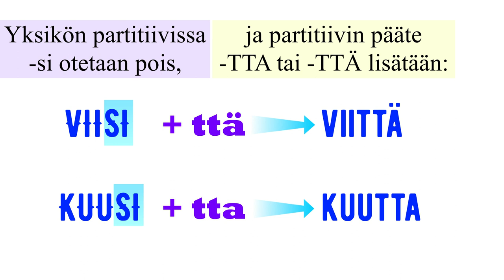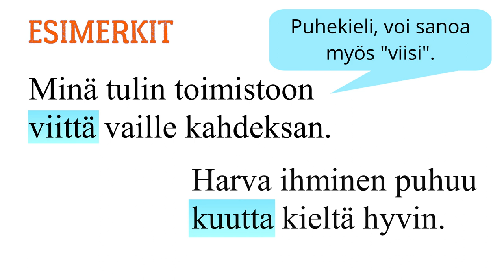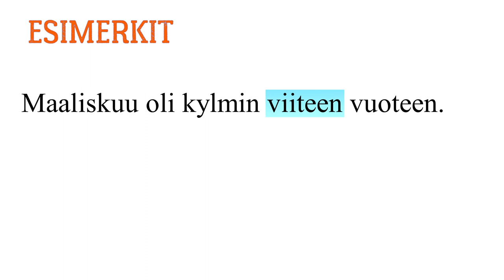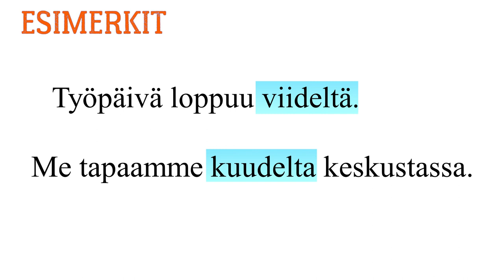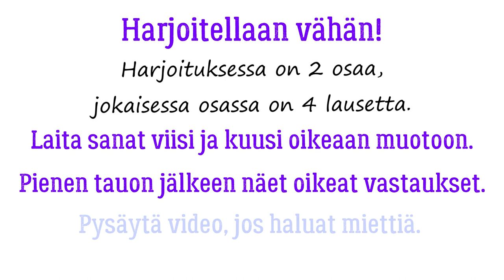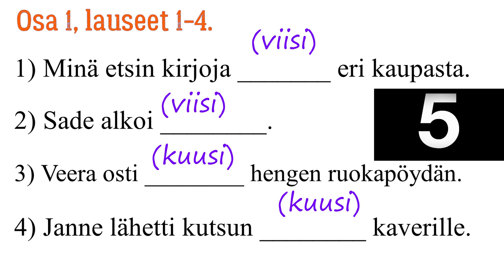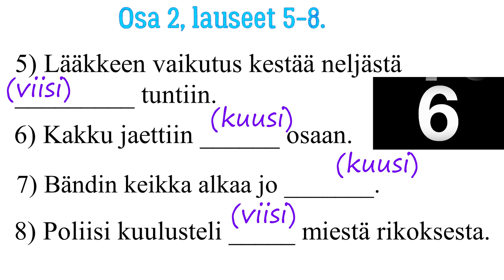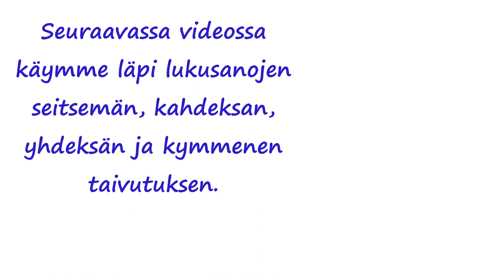Lukusanat: viisi ja kuusi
Sarja lukusanoista jatkuu. Tässä videossa tarkastelemme lukusanojen 5 ja 6 taivutusta.